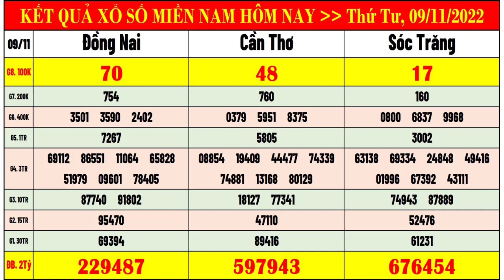kết quả xổ số miền nam hôm nay ngày 9/11/2022 | xsmn: xs đồng nai, xs cần thơ, xs sóc trăng